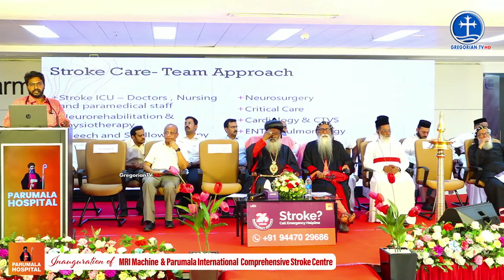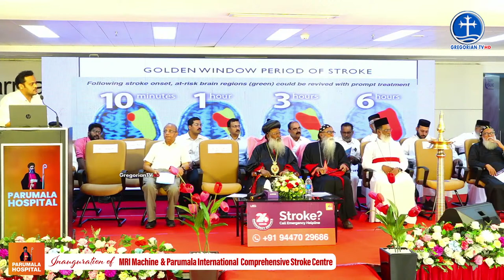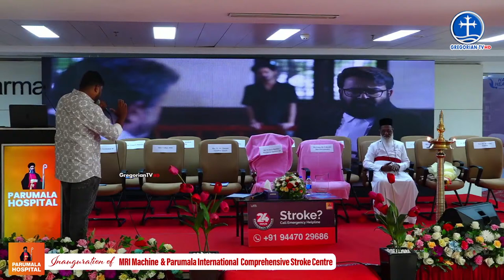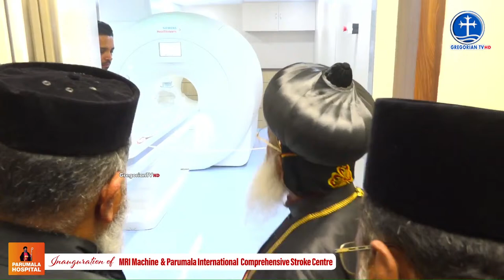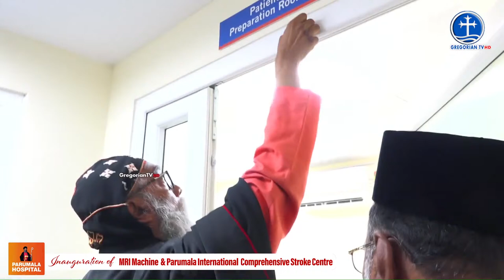Parumala Hospital Inauguration of MRI Machine and Comprehensive Stroke Centre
Parumala Hospital Inauguration of MRI Machine and International Comprehensive Stroke Centre